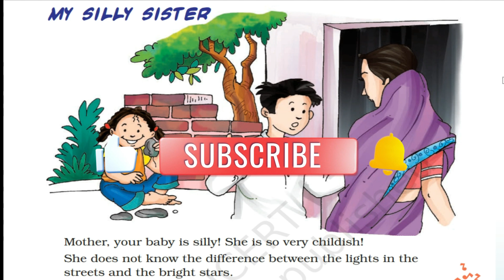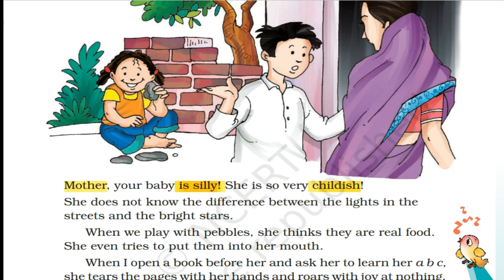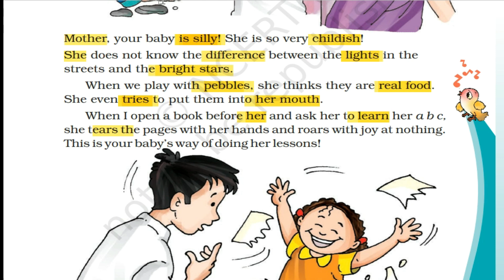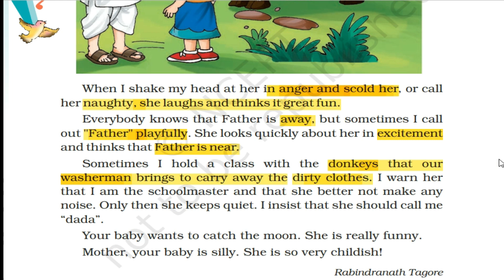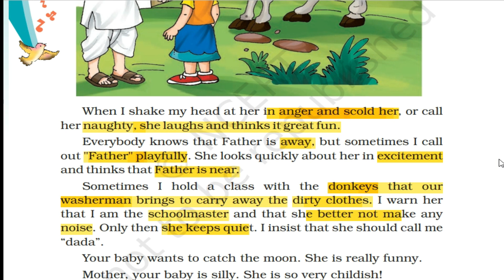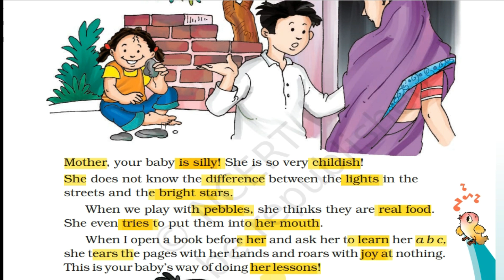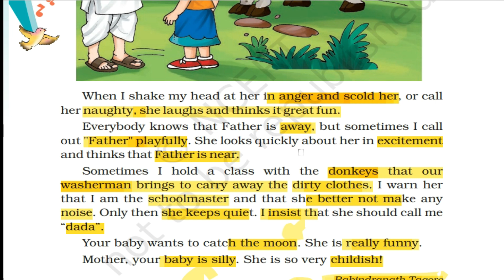My Silly Sister Story | Class-3 ENGLISH NCERT | Unit 8 | Word-Meanings | हिंदी Explanation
“My Silly Sister”, which is about a baby girl who is very mischievous in nature. Whenever her brother scolds her, she behaves very childishly and laughs it off.
My Silly Sister Story
Class-3rd
Subject-English
Book-Marigold (NCERT